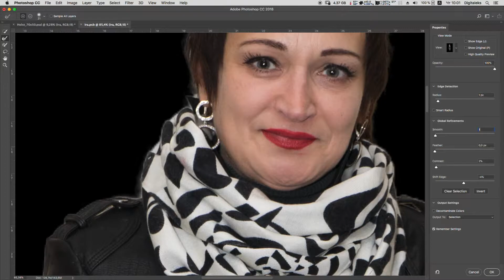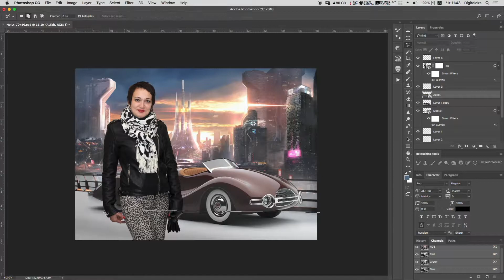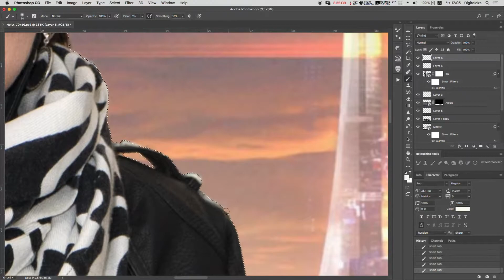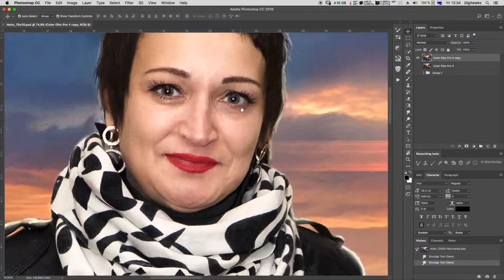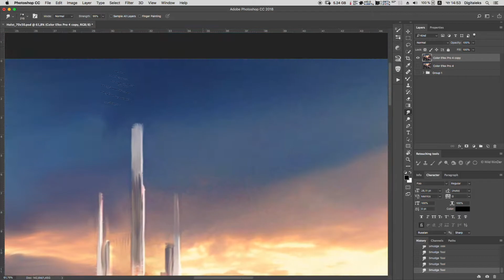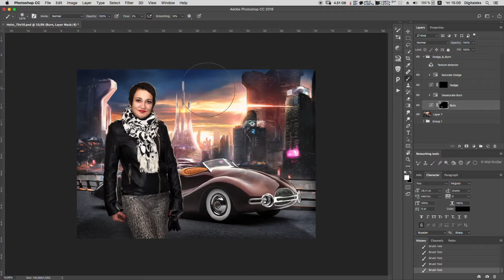Картина з фото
Стилізація вашого фото під картину маслом (сюжет та стиль картини обираєте ви)! Друк на лляному полотні! А також за вашим бажанням - покриття текстурним гелем та виготовлення багету!